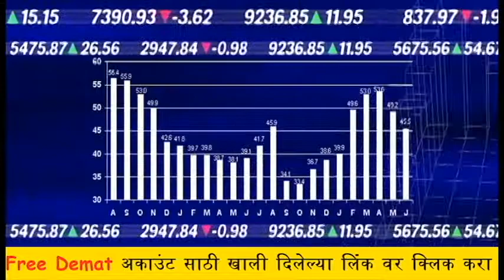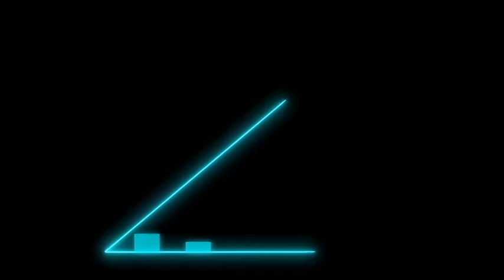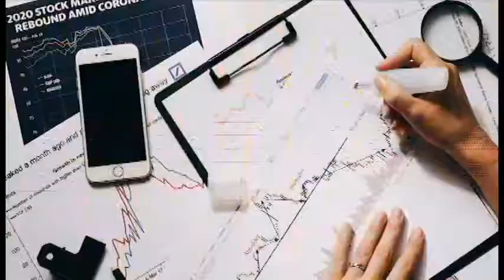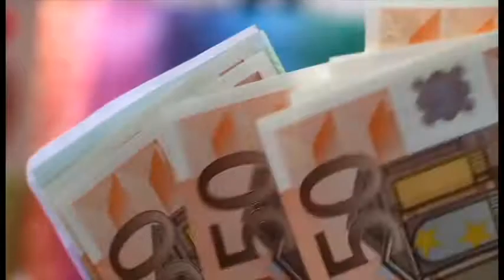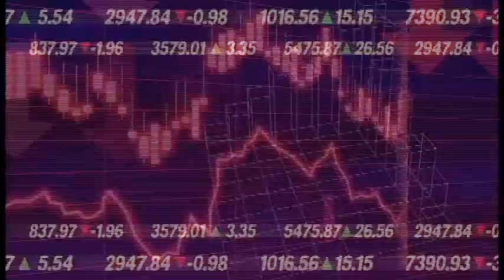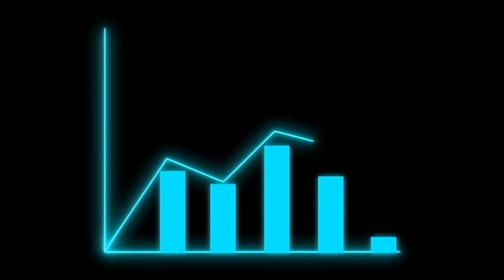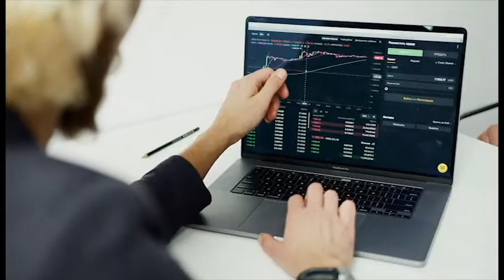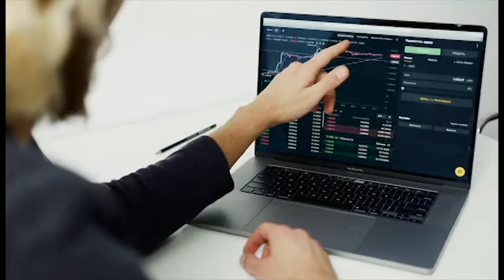IPO म्हणजे काय ? कोणता IPO घ्यावा ? | IPO Mhnje kay ? | Konta IPO Purchase Karava ?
About Video
IPO Mhanje kay ? Konta IPO Buy karava ?, He ya video madhe tumhala pahayla milel. IPO Chi sagli Information tumhala milel ya madhe.